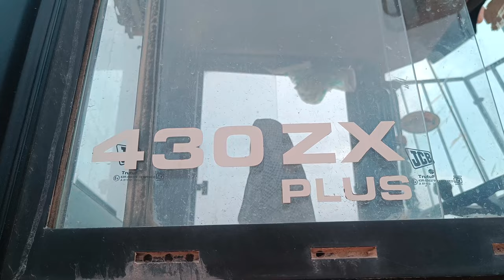🔥JCB 430 ZX plus🔥 Chassis Number 🔥And🔥 Vin Plate Location🔥